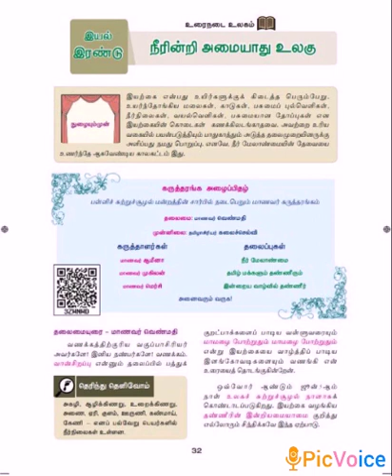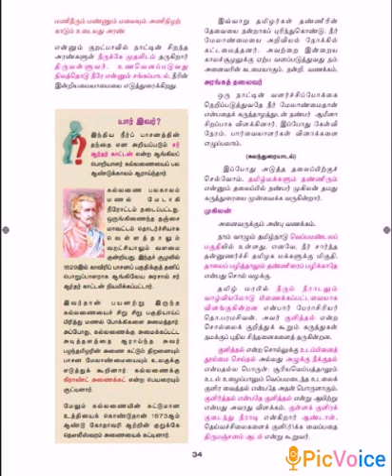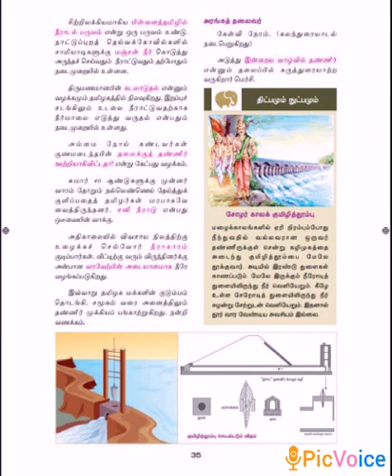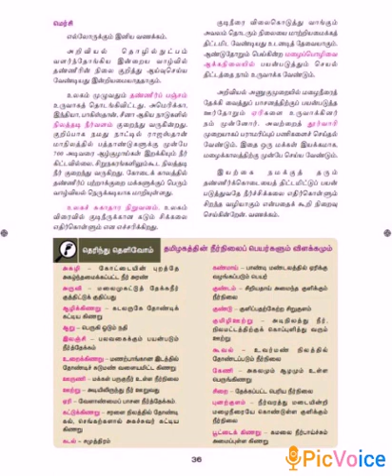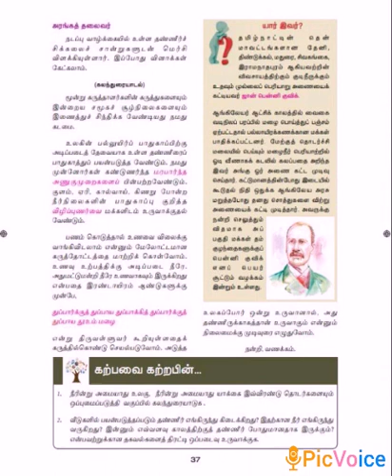நீரின்றி அமையாது உலகு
ஒன்பதாம் வகுப்பு (உரைநடை)